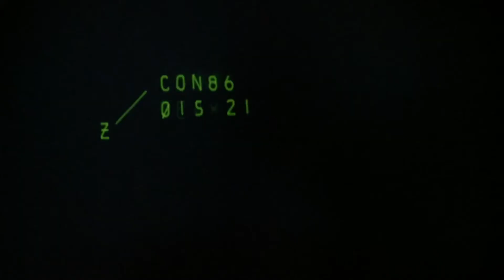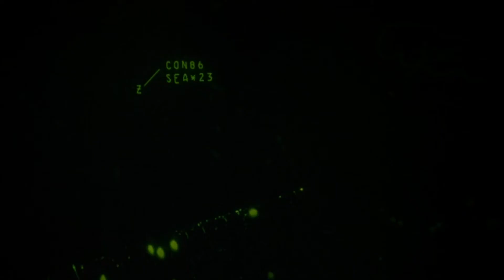Sole Survivor (1984) MOVIE REVIEW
Sole Survivor is a 1984 American horror film written and directed by Thom Eberhardt, in his feature film debut.

TV commercial producer, Denise (Anita Skinner), emerges unscathed as the sole survivor of an airliner crash and feels as if she is about to be caught by something. She flirts with the doctor, Brian (Kurt Johnson), at the hospital, who is convinced that she is experiencing "survivor's syndrome" in which sole survivors experience guilt and either commit suicide or put themselves in dangerous situations. Denise also receives some ambiguous warnings from psychic ex-actress Carla (Caren Larkey) who predicted the crash. A series of strange sightings and encounters of zombie-like people escalates until it is apparent that something is trying to kill her as people around her start dying as well. Her skeptical boyfriend (Brian the doctor) thinks Denise is going crazy until he finds out that a number of recently dead people—including one that Denise claims attacked her—were found with all of the blood in their bodies drained into their legs as if they had died standing upright.